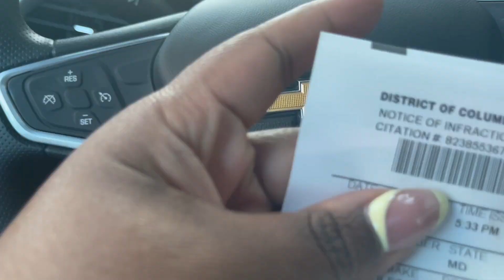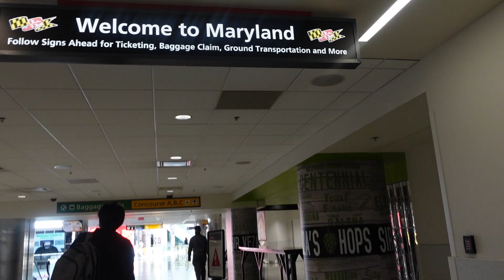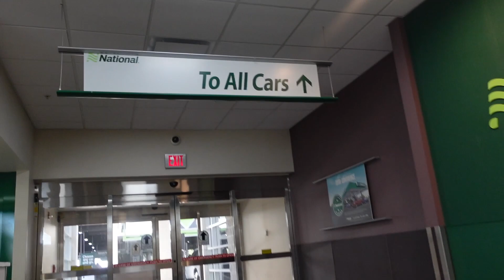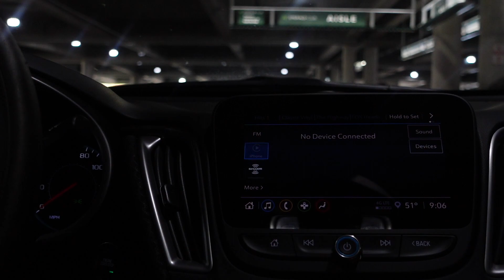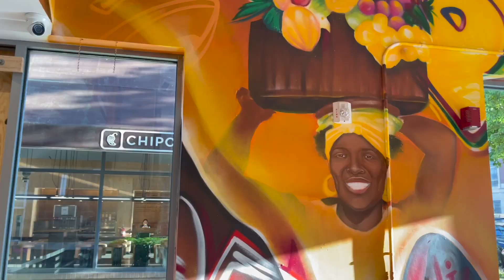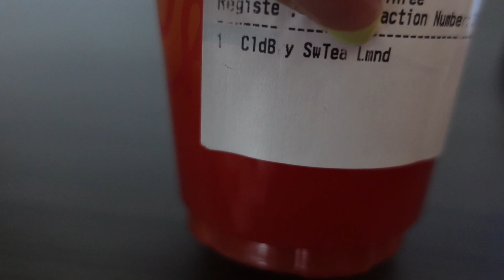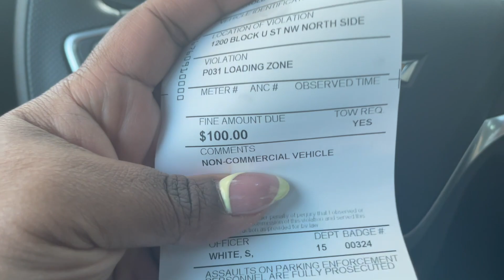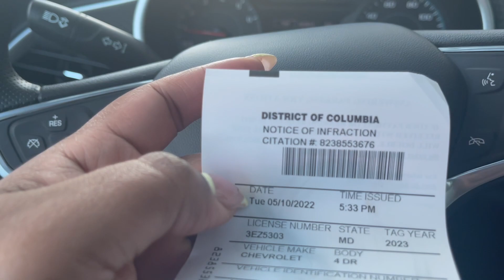Worst Trip Ever? | Travel Vlog D.C.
Travel Vlog 2022 | Solo Travel Trip | Sole Female Trip | Was this my worst trip ever?

WELCOME BACK TO THE CHANNEL YALL!

WEEKLY UPLOADS!